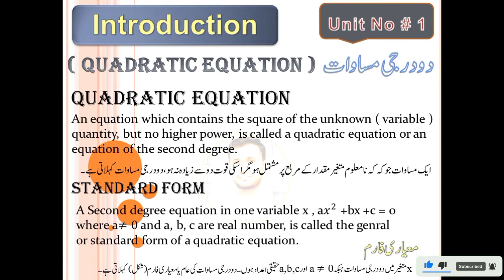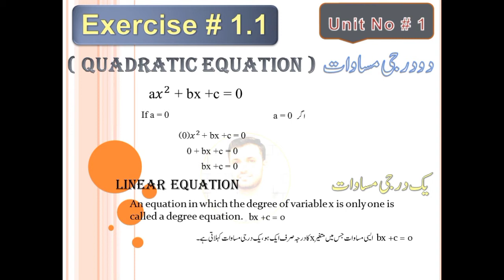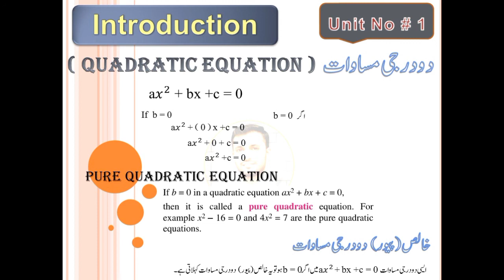Quadratic Equations - Class 10th Math - | Alive Science Academy | Pro. Faisal Mahmood Awan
In this video, "Quadratic Equations - Class 10th Math - | Alive Science Academy | Pro. Faisal Mahmood Awan". He is also sharing his experience, wisdom and knowledge that will be helpful for all of those who want to know about this topic.